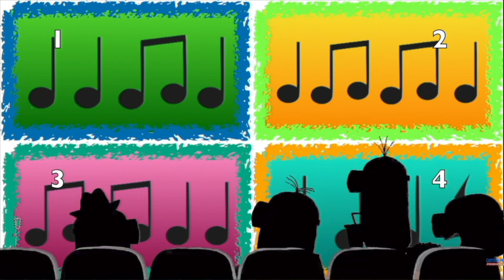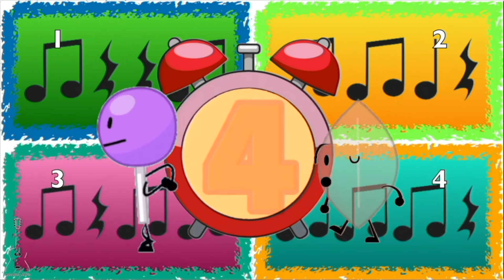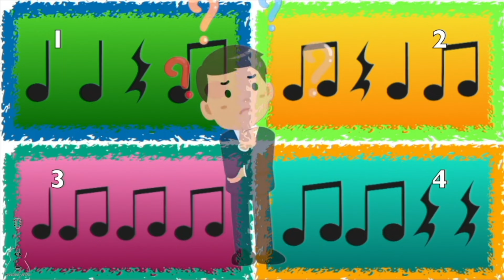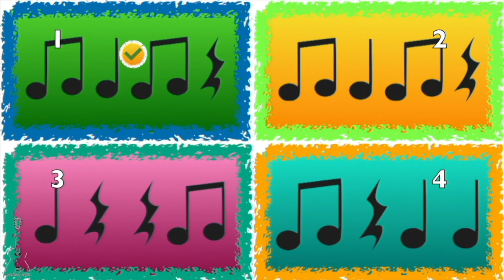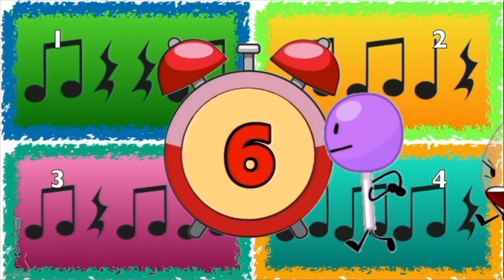Le jeu des 4 coins avec un rythme interdit! - Musique Primaire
Le jeu musical aux quatre coins est parfait pour n’importe quelle classe ! Facile à utiliser pour les enseignants et super amusant pour les élèves du primaire !